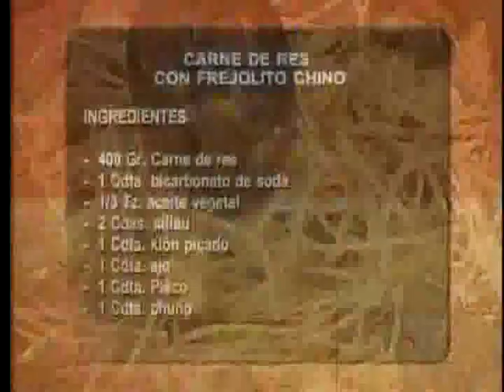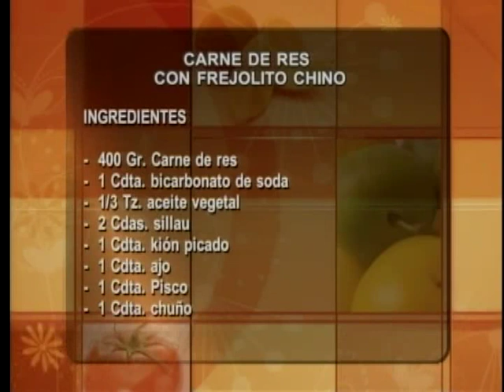Aprende a preparar una deliciosa carne de res con frejolito chino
La divertida Patty Chong nos enseña a preparar una riquísima carne de res acompañada de frejolito chino. ¡No puedes dejar de prepararlo!